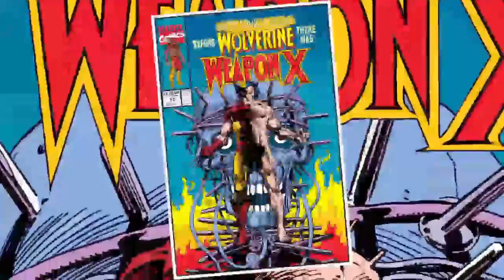Completing as Much DeadPool story as possible